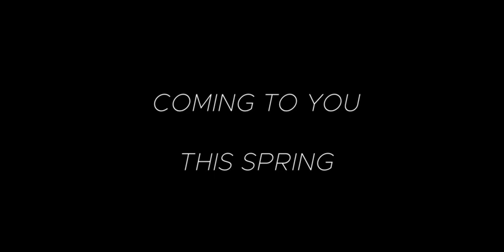"FOR THE CITY" Official Trailer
Welcome to the Reading Rebels "For The City" Documentary! This is the official trailer for the upcoming documentary feature film. Please enjoy, and support your Reading Rebels.

Filmed by: BNB MEDIA